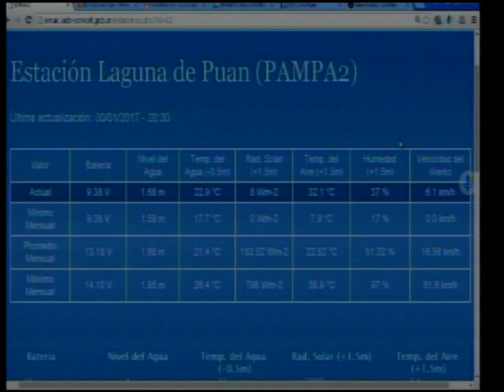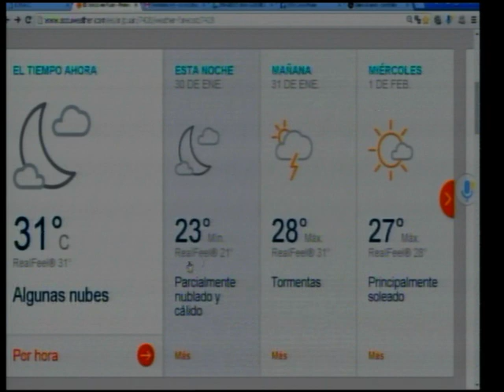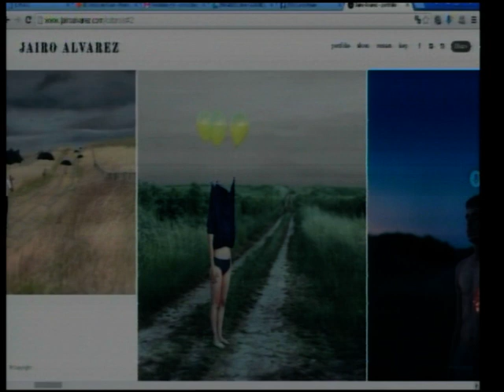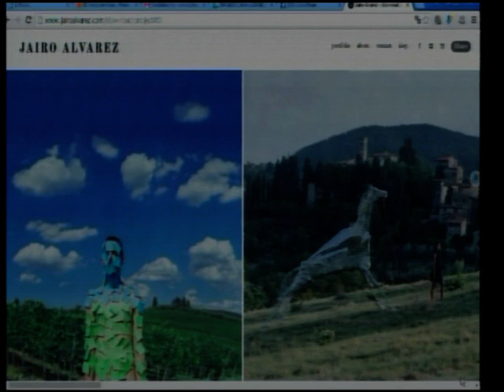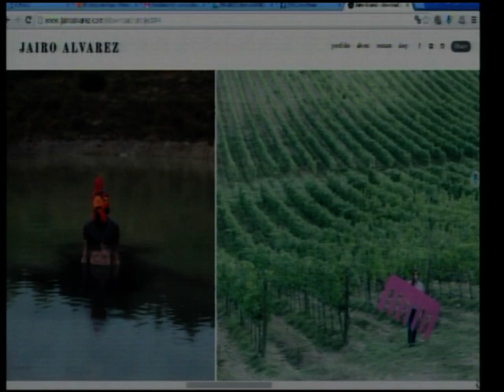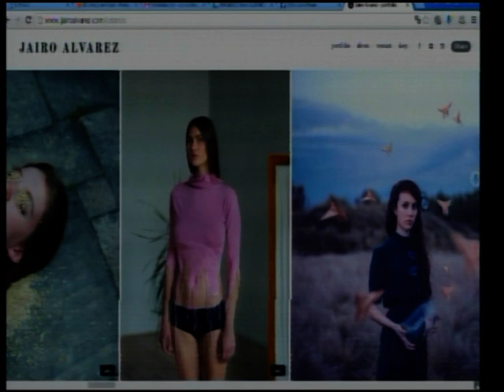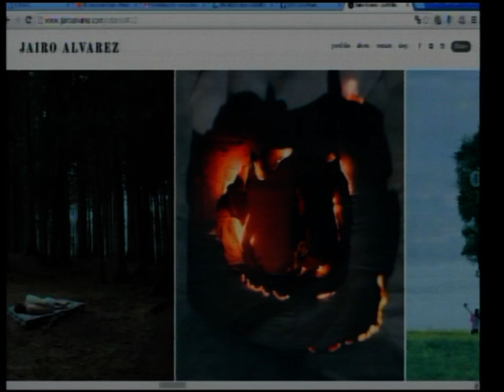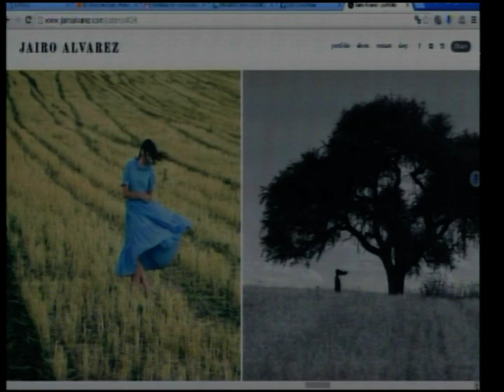Entrevista Jairo Alvarez - Canal 8 Puan